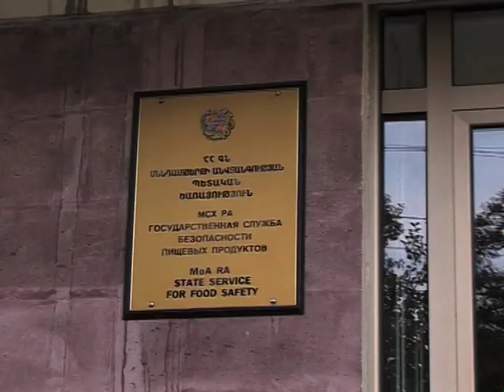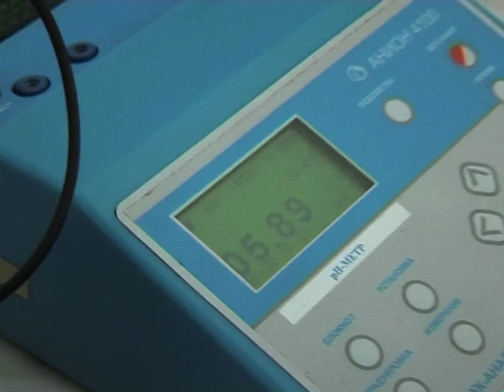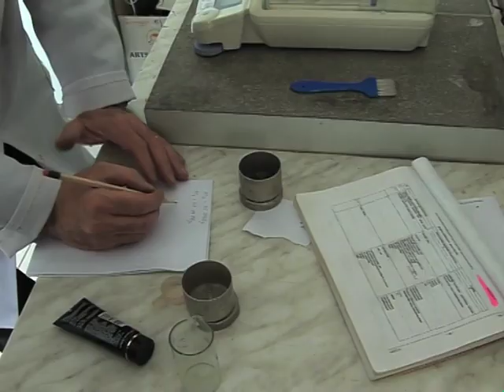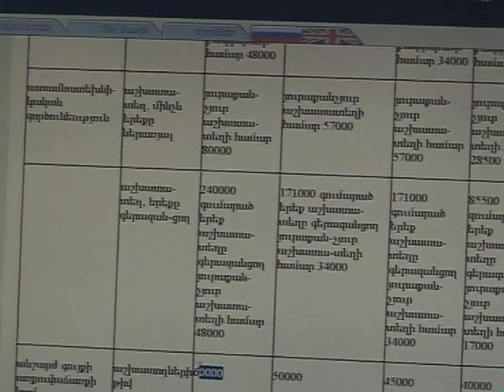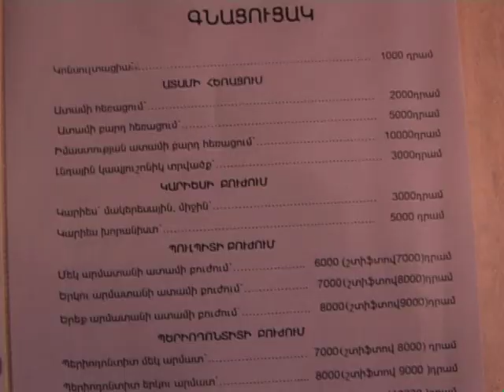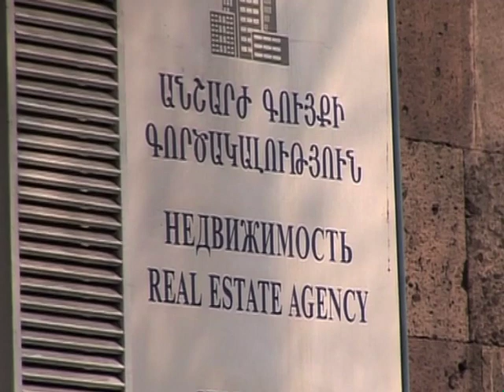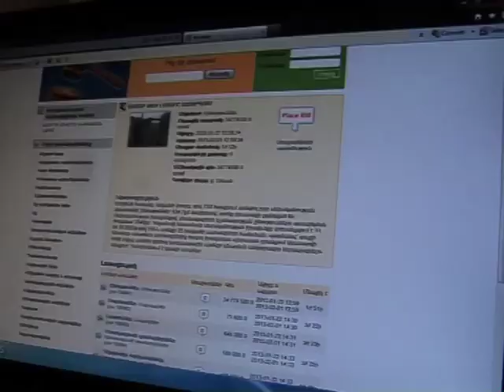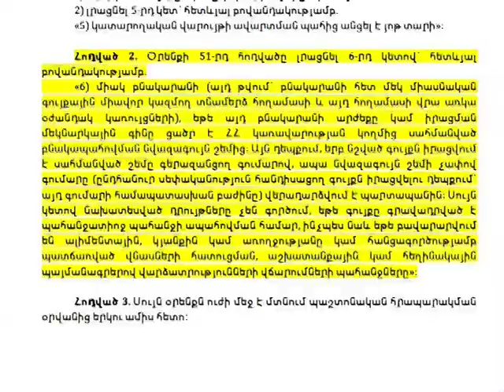Սուր անկյուն 03.02.2013 - Թողարկում 40 / Sur ankyun